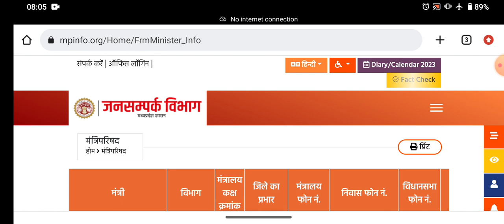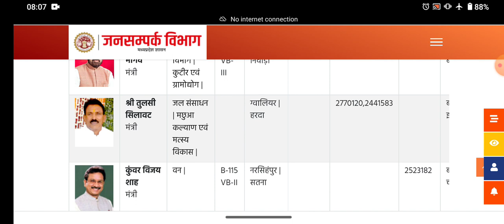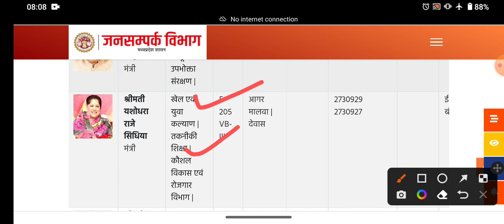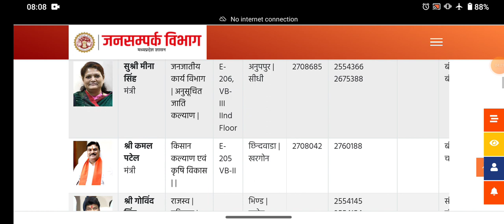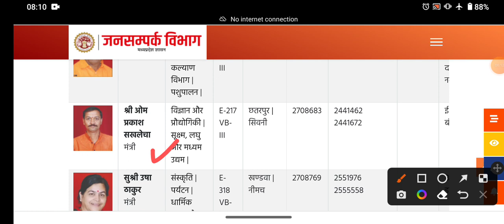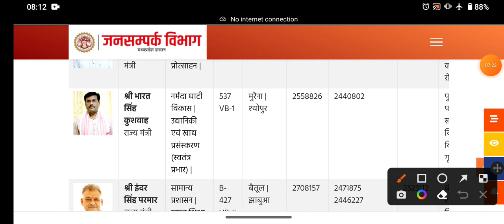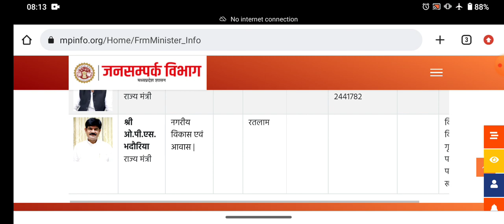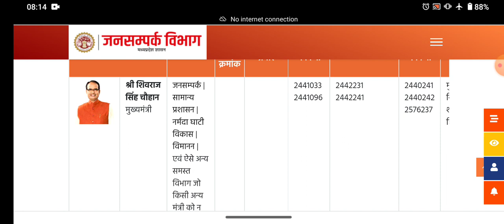MP नया मंत्रिमंडल || पेपर से पहले रट लो 2 नम्बर पक्का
नया मंत्रिमंडल || पेपर से पहले रट लो 1 नम्बर पक्का

दोस्तों नमस्कार!!!
हमारे द्वारा मध्यप्रदेश महत्वपूर्ण Fact सीरीज है जो कि आपको MPPSC|
Vyapam | MP POLICE | MP SI |Patwari की परीक्षा के लिये रामबाण हो सकती है